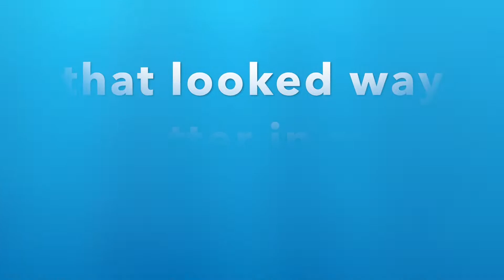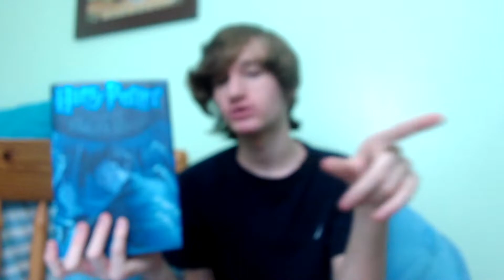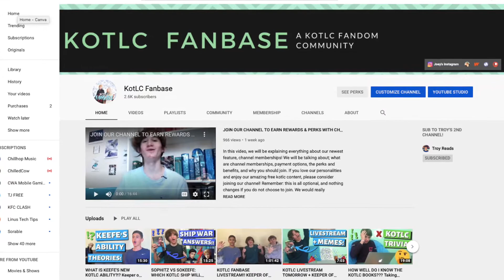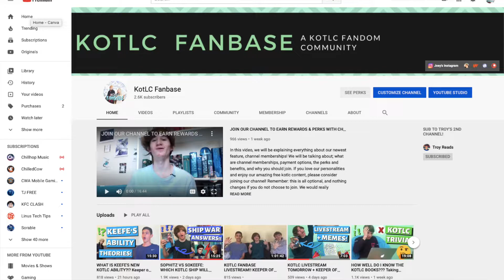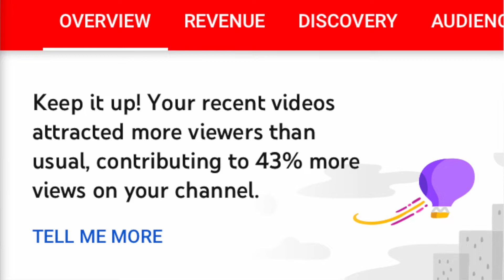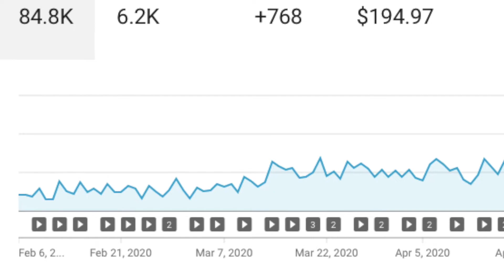MAY TBR: 3 BOOK SERIES I NEED TO FINISH!!! Keeper of the Lost Cities, Harry Potter & The Unwanteds!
Let's jump into May with a May tbr video! I have lots of books on my May reading tbr, and lots of book series I need to finish, so let's talk about it! I have started many book series these last couple months, but I am not finishing all of them! So today I will go over the 3 series I need to finish: which consists of Harry Potter by J.K. Rowling, Keeper of the Lost Cities by Shannon Messenger, and The Unwanteds by Lisa McMann! I am so excited to do this because this May tbr video is my first monthly tbr video, I think I will do more in the future! So I hope you enjoy me talking about the book series I need to finish this month! :)